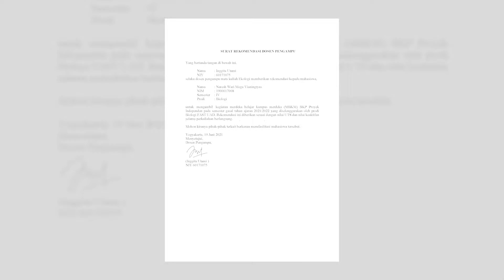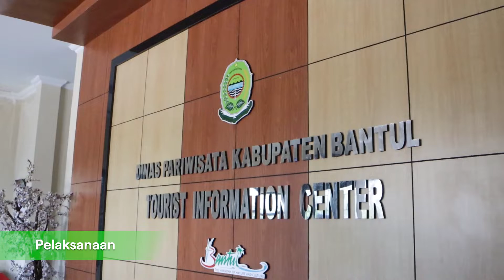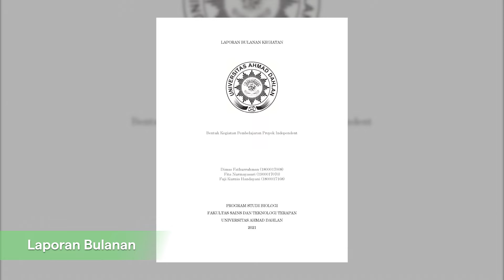BKP MBKM KSKI_Skema1_Biologi_UAD_05